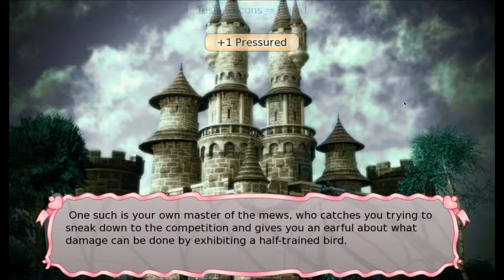Long Live The Queen - #09 - Falcon To The Rescue!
We resume on week 26 and focus on our composure to survive the carriage attack.  We continue our studies to become the greatest queen to rule the land!

"Being a Princess is not an easy job. Being a Queen is even harder. Especially when you're only fourteen years old, and the reason you've inherited the throne is that your royal mother has just met an untimely end."